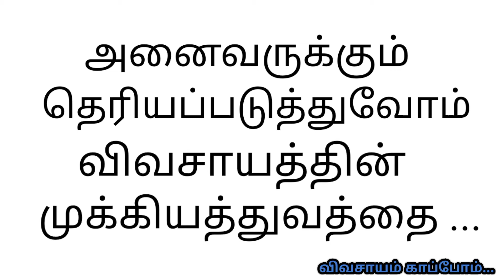Save agriculture || inspirational speech || Health 360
Save agriculture
Inspirational speech